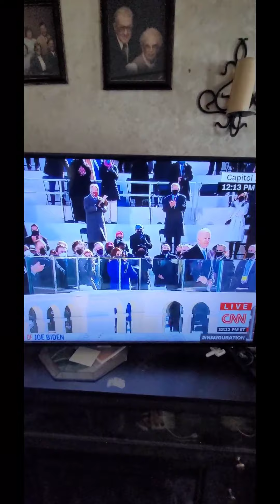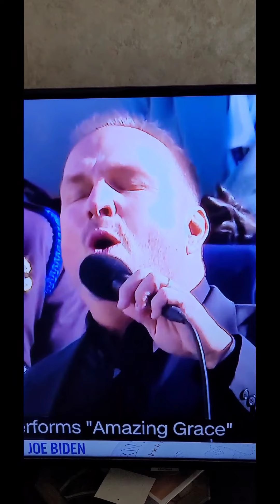Our New President.... Get use to it!!! Part 2....